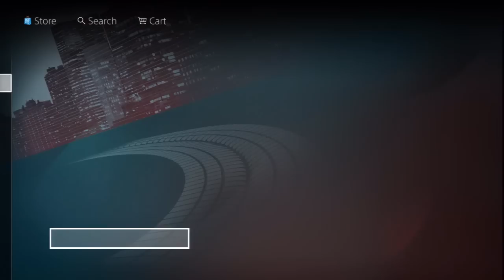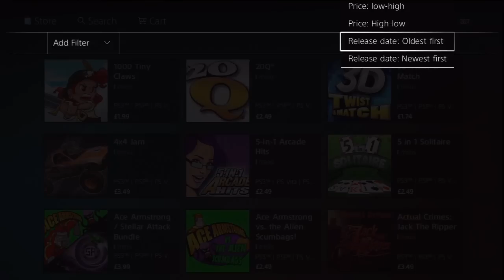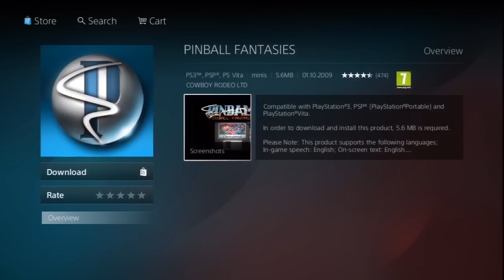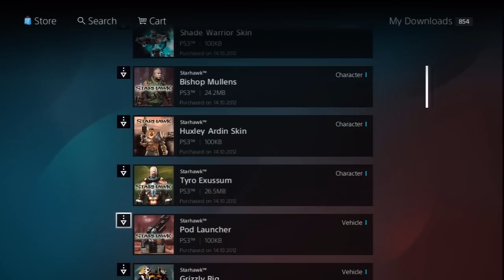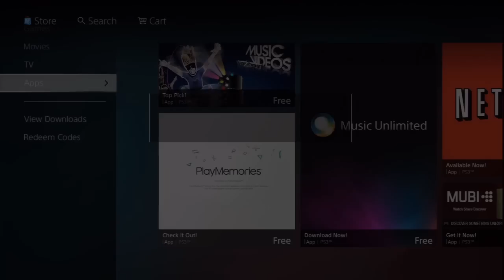Old PlayStation Store vs New PlayStation Store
A video look at the new PlayStation Store against the old Store and the even older one!